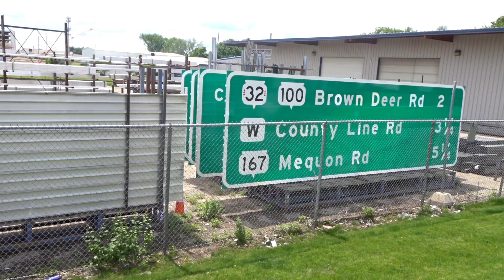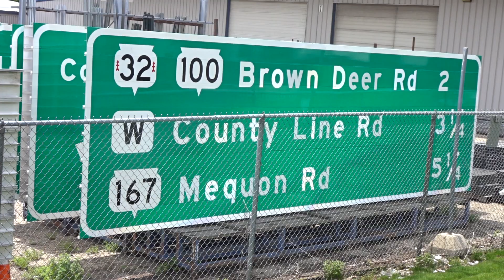🪧Decker Supply Company Inc Signs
Decker Supply Company Inc., is your one-stop shop for traffic safety and traffic control products. Please review our website for a listing of these products; traffic signs, sign posts, sign hardware, cones, barrels, barricades, attenuators, arrowboards, pedestrian safety equipment, and so much more! On the Northside of Madison, Wisconsin, USA.